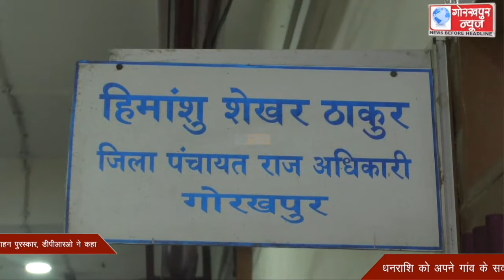पंचायत सशक्तिकरण के क्षेत्र में उत्कृष्ट कार्य करने वाले ग्राम पंचायतों को दिया गया मुख्यमंत्री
पंचायत सशक्तिकरण के क्षेत्र में उत्कृष्ट कार्य करने वाले ग्राम पंचायतों को दिया गया मुख्यमंत्री पंचायत प्रोत्साहन पुरस्कार, डीपीआरओ ने कहा, धनराशि कोे अपने गांव के सर्वांगीण विकास के लिए करेंगे खर्च, जिससे हो सकेगा गोरखपुर का सर्वांगीण विकास